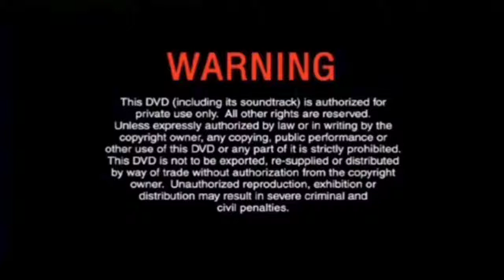Multimedia Entertainment Sdn. Bhd. New Logo with Warning (2020-)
From "Multimedia Original DVD Opening" 2020 Malaysia DVD.